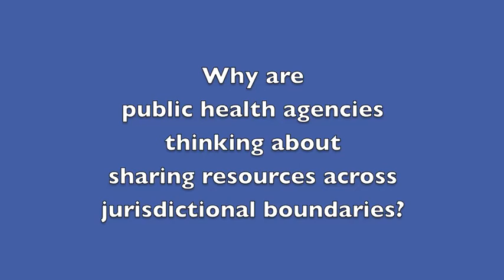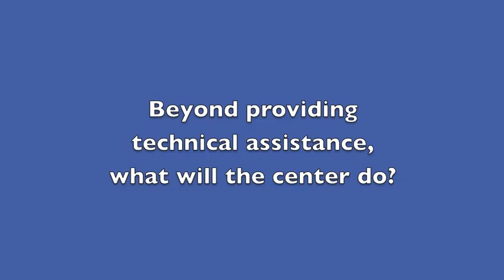The Center for Sharing Public Health Services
A conversation with co-directors Gianfranco Pezzino and Patrick Libbey about the new Center for Sharing Public Health Services.